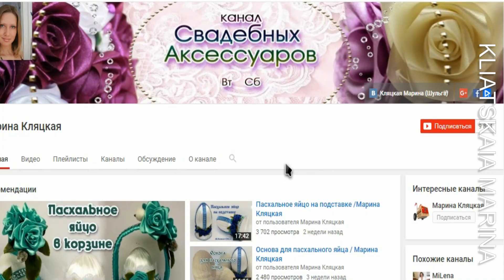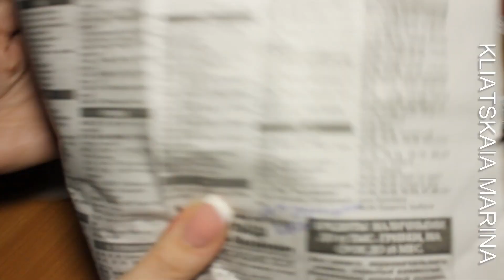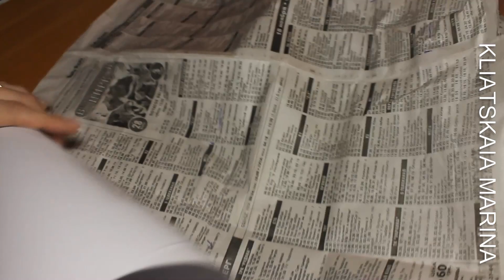Денежная елка //Christmas tree from money/ Марина Кляцкая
Всем привет, меня зовут Марина, хочу показать вам денежную елку, ведь не только дерево может притягивать деньги
, это простая технология по созданию сувенира из бумаги, а вернее сувенирных денег) всем удачи

Размеры: елка на 45 см
---Коробка для елки
---Конус
---Диск для основы 16 см диаметр
---элементов 288 шт
по рядам ( 14, 18, 21, 24, 28, 30, 33, 37, 40, 43)